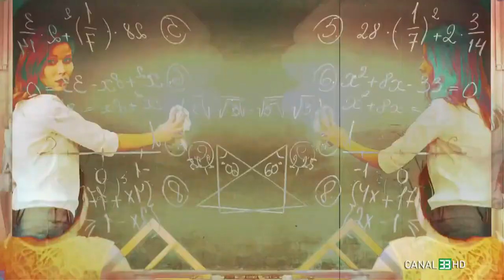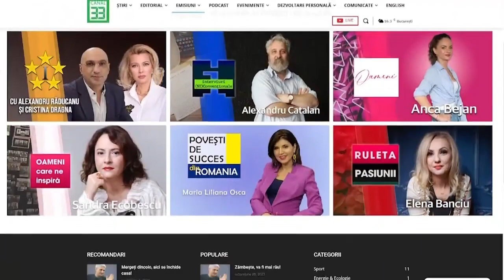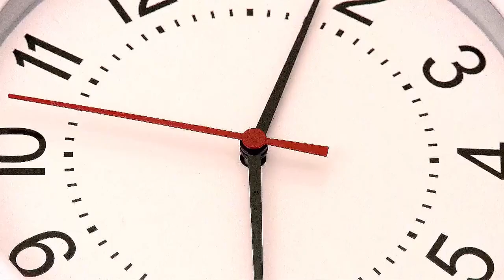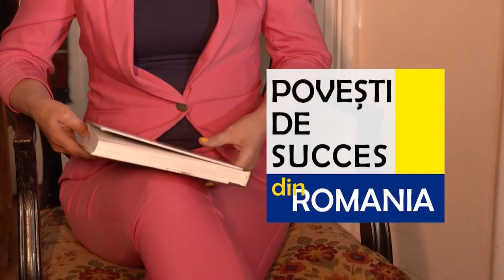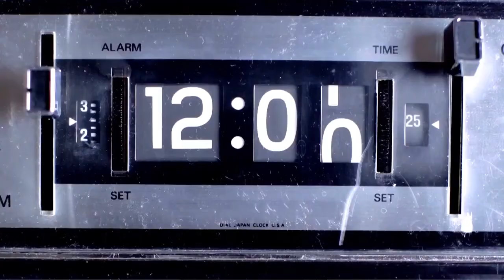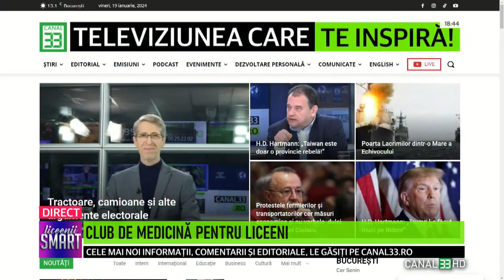CLUB DE MEDICINĂ PENTRU LICEENI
LICEENII SMART în direct la Canal 33
cu Eduard Constantinescu, alături de Ingrid Andreea Robu, Președinte SavaMed

Ești curios de conținutul nostru de pe platformele de socializare?

Suntem prezenți și pe toate rețele de TV din țară, urmărește-ne în reţeaua DIGI, RCS/RDS, în reţeaua Telekom, în reţeaua UPC/Vodafone, Orange Tv, etc.